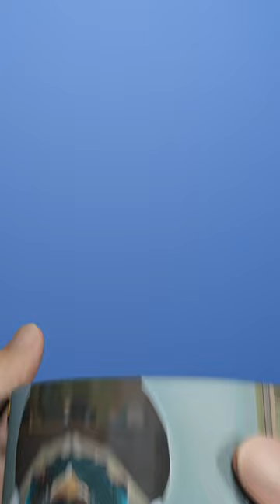All Of Us Are Dead "First Zombie" FlipBook